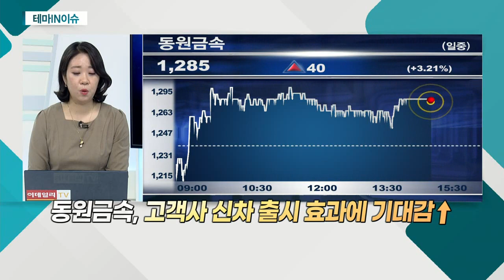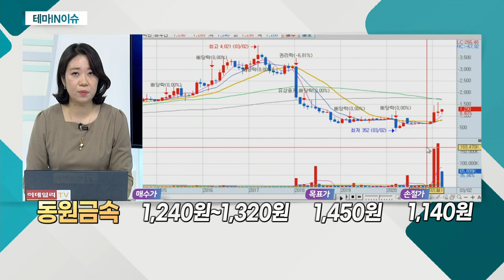동원금속(018500)... 자동차 부품주_테마IN이슈 (20210319)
- 글로벌 경기 회복에 신차 출시 기대감
- 글로벌 자동차 시장 회복세… 주가 상승 기대감
- 전기차 시장 확대, 상승 동력으로 작용
- 현대차, 中 시장 공략 위한 신차 출시 예정
- '아이오닉5ㆍ제네시스' 등 출시 앞둬
- 美 1조 9,000억 달러 규모 경기 부양안 상원 통과

동원금속(018500)
- 현대차 그룹에 자동차 부품 공급
- 현대차 그룹의 오랜 협력사
- 1976년 '포니'의 도어 프레임 국내 최초 생산
- 기아차 조지아 공장 인근에 공장 보유
- 고객사 신차 출시 효과에 기대감↑